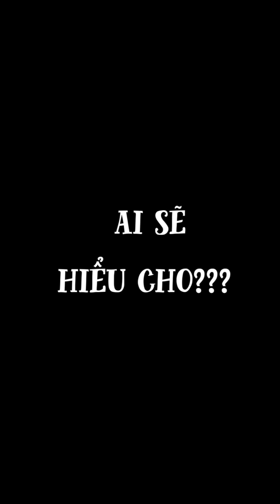LU DỌN CHUỒNG NÉ BÃO NORU | Thánh Lồng Tiếng